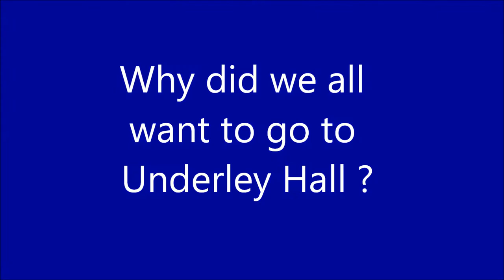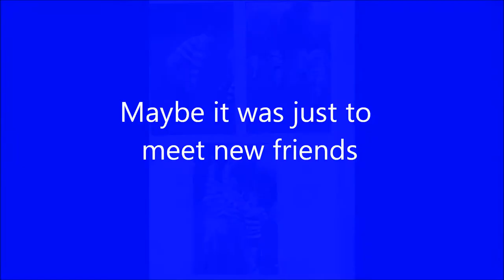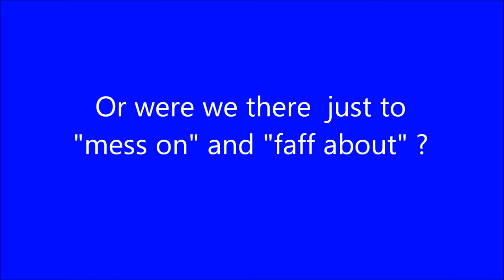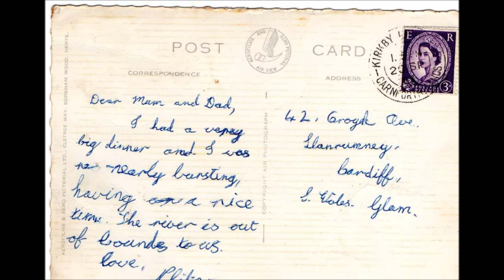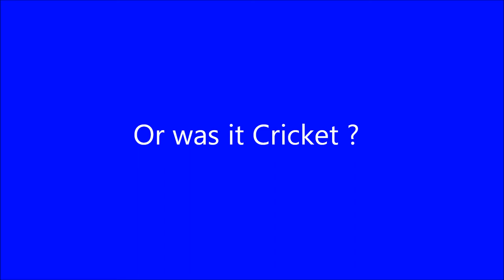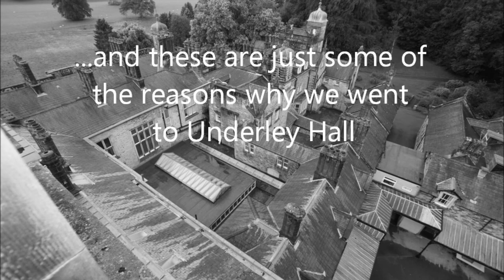Underley Boys from the 1960's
A collection of photographs of some of the boys and their priest teachers who attended St. Michael's College, Underley Hall, Kirkby Lonsdale in the 1960s. There are other videos documenting a reunion of the boys 50 years later in 2013